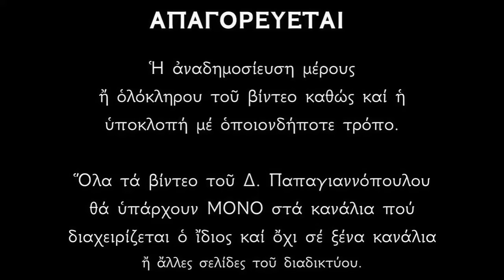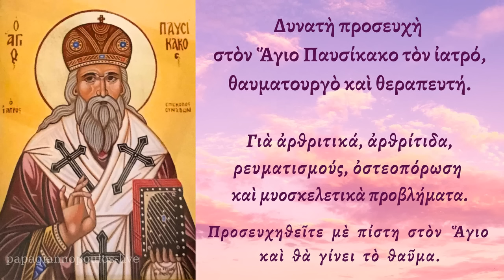☦️ Ευχή για αρθριτικά, ρευματισμούς, οστεοπόρωση και μυοσκελετικά προβλήματα Άγιος Παυσίκακος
Ὁ Ἅγιος Παυσίκακος ὁ Ἐπίσκοπος Συνάδων εἶναι ἰατρὸς ψυχῶν καὶ σωμάτων, θεραπευτὴς καὶ ἰαματικὸς καὶ χαρίζει τὴν ὑγεία ψυχῆς καὶ σώματος σὲ ὅσους τὸν ἐπικαλοῦνται ἐν πίστει.
Ἑορτάζει ἀπὸ τὴν Ἐκκλησία μας στὶς 13 τοῦ μηνὸς Μαΐου,  μαζὶ μὲ τὴν Ἁγία Γλυκερία ἡ ὁποία θεραπεύει τοὺς πονοκεφάλους καὶ τοὺς ἰλίγγους.

Δημήτριος Παπαγιαννόπουλος

*** ΠΡΟΣΟΧΗ !!!